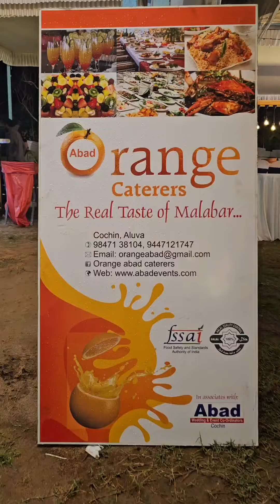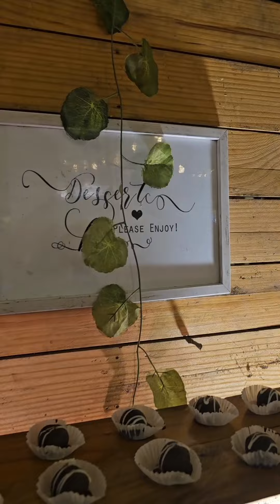Reception Highlite Event & Catering Abad Orange catering#youtubeviral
Reception Highlite
Bolgatty palace